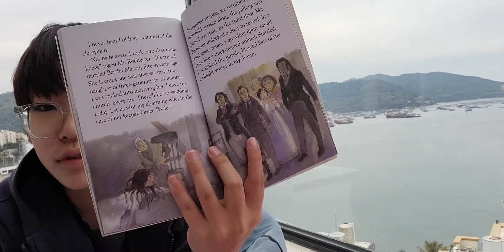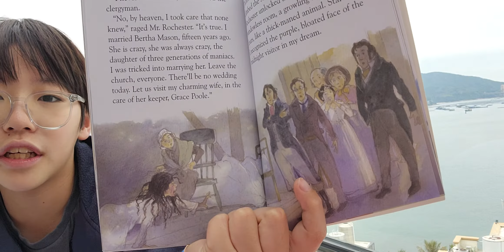한션 Sean : BOOK REVIEW ​[USBORNE YOUNG READING] 《JANE EYRE》